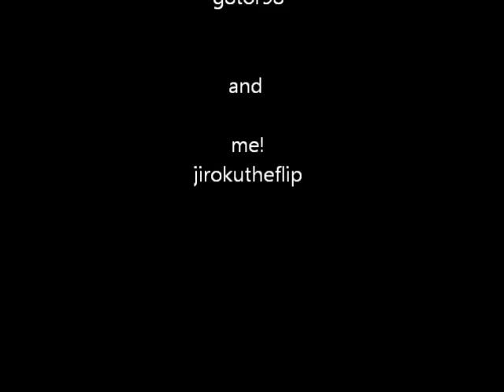Playing Hamster ball multiplayer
hey guys im playing hamster ball in ps3 and im playing with g8tor98 im on the top and g8tor98 is on the bottom